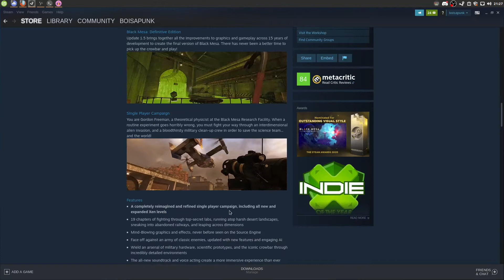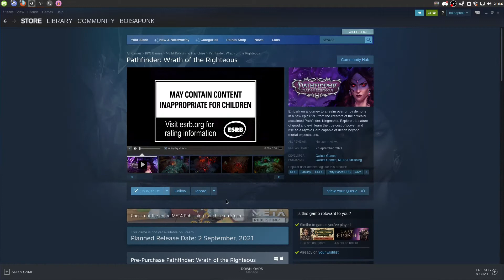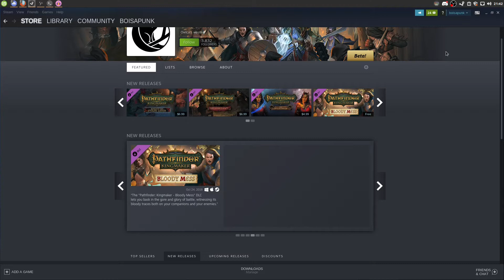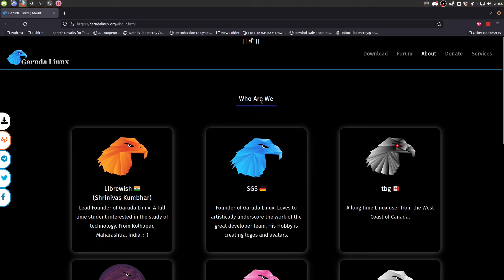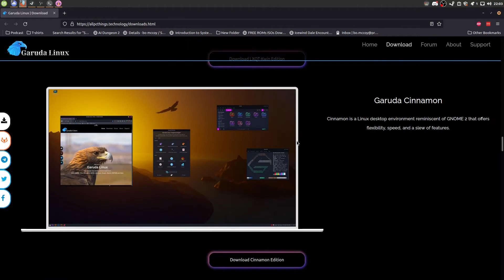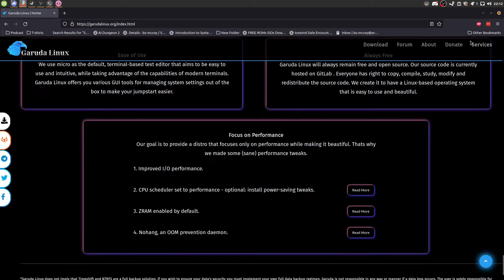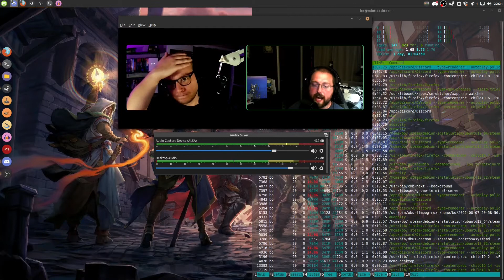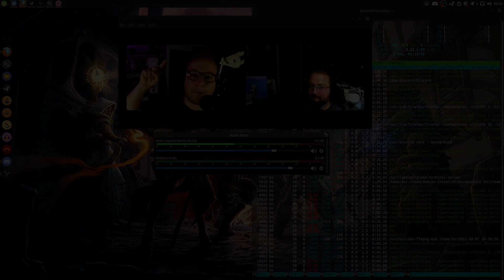Episode 12 - Arch Distro Double Header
Not gonna lie, I'm just a little burnt out on reformatting my drive but we did two distro tests anyway. This week we dive into the new and exciting Garuda Linux and compare it to the long standing Manjaro. We also discuss Proton vs native linux games.

Kernel driver in use: nvidia X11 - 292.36 / 285.68
GravityMark Vulkan - 8806 / 52 fps // 8733 / 52 fps